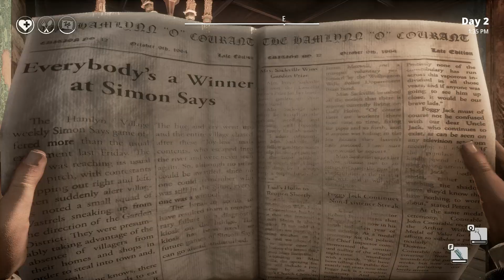We Happy Few [Deutsch] [Facecam] #14 - Einer von euch - Lets Play We Happy Few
We Happy Few ist ein Action-/Adventure-Spiel, das in einer drogenberauschten, retrofuturistischen Stadt in einem alternativen England der 1960er Jahre spielt.

Kommentiert von Peci
- TECHNISCHE INFOS
 Mikro: T-Bone SC440
 Aufnahme: Fraps
 Rendern:  Adobe Premiere